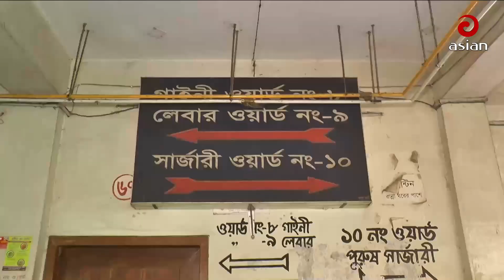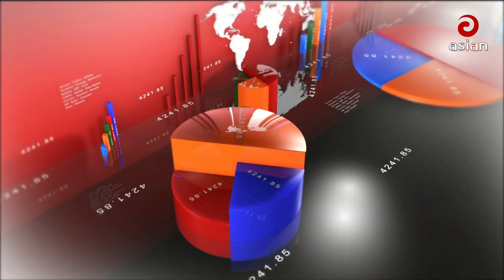এশিয়ান টিভি সন্ধ্যার সংবাদ -১৯ ডিসেম্বর ২০২২ | Asian TV Sondhar Songbad